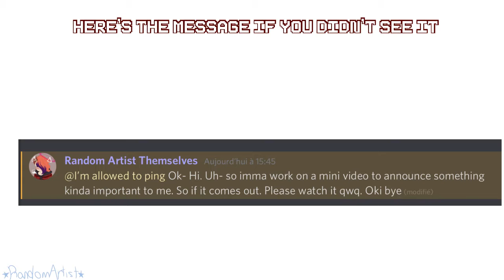Jeudi 15 avril